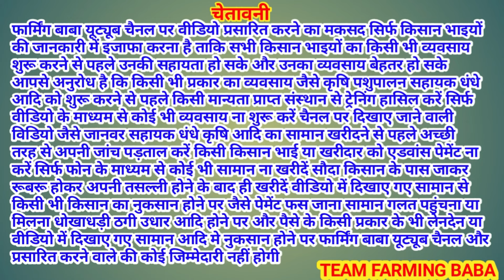राजस्थान में तहलका मचाया दो दो बच्चे वाली बकरी वीडियो शेयर करने पर 220 रुपये किलो? @farmingbaba goat